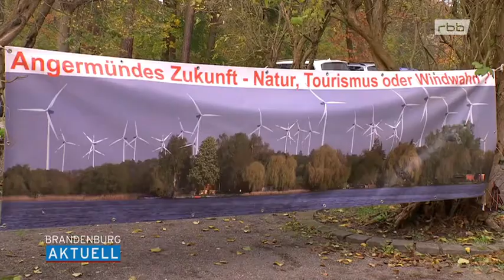Windkraft-Symposium mit Enoch zu Guttenberg im RBB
Am 04.11.17 hatten die Brandeburger Bürgerinitiativen zu einem Windkraftsymposium geladen. Gastredner war u.a Enoch zu Guttenberg, dem mit Standing Ovations gedankt wurde.